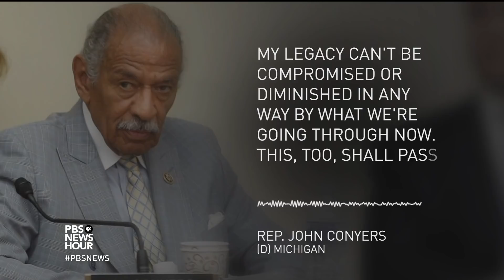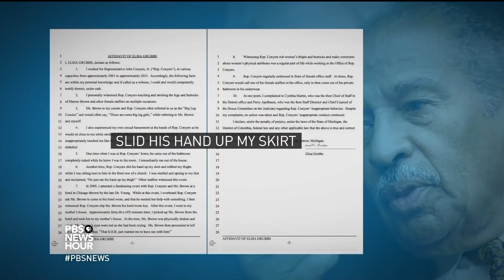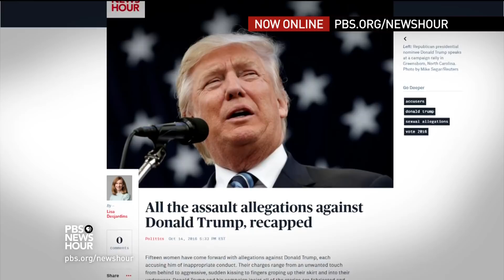Trump may face perils of a defamation lawsuit tied to sexual harassment allegations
Sexual harassment allegations against President Trump were back in court in New York on Tuesday. Summer Zervos, one of at least 11 women who came forward during the 2016 election campaign to accuse Trump, is now suing the president for defamation. Judy Woodruff learns more from Karen Tumulty of The Washington Post about that lawsuit and the resignation of Rep. John Conyers.